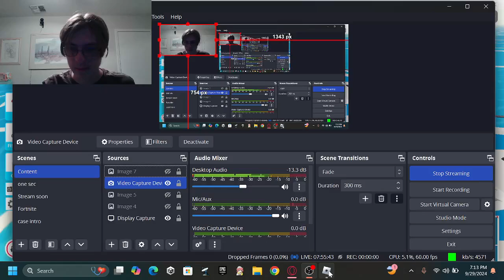Chubby Bunny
my aughegaghs desperate aughegaghs